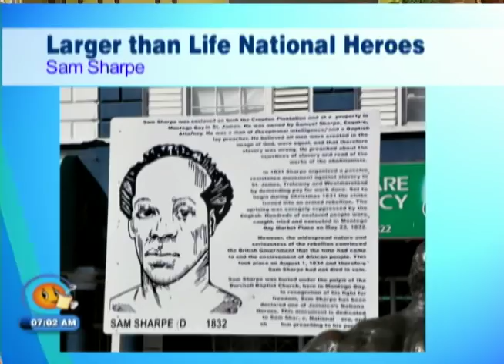Paul H. Williams - Interview (TVJ Smile Jamaica) October 15 2018